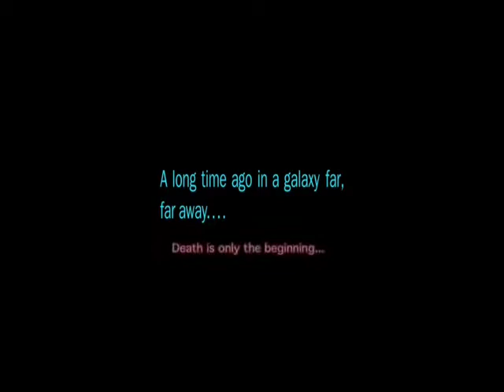Steve the stormtrooper (episode 12 Death trooper part 1)